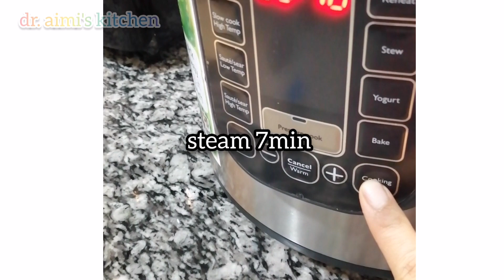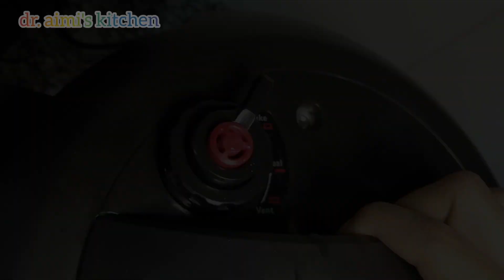Sup ayam berempah, pembuka selera | cepat mudah sedap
Ada masa anak bosan makan nasi berlauk, boleh lah buat sup ayam berempah, makan bersama nasi, macaroni, mee atau mihun. Pasti licin menghirup sup. Kalau nak cepat atau buntu idea memasak, menu ini juga yang akan saya buat.

Sy guna philips pressure cooker, jika pressure cooker anda tiada mode saute high temp, boleh guna mode bake.
Tak perlu guna default mode chicken, boleh percepatkan kepada 7minit sahaja.

Hati2 ya jika release pressure untuk masakan yang berair macam ini, biar keep warm dulu sekejap sebelum tolak valve ke vent, tolak perlahan2 ya 👍

Bila ada pes ini, jimat masa nak kupas dan blend bawang.

Selamat mencuba.